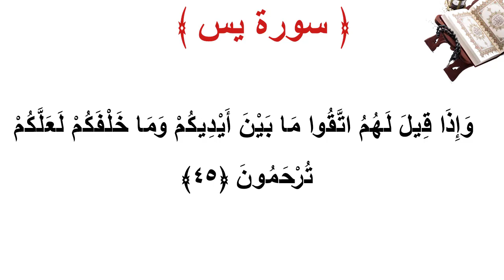سورة يس الأية 45